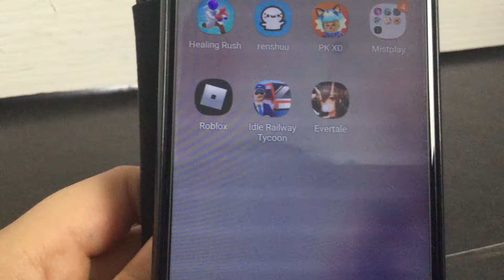Healing Rush Ep 2!